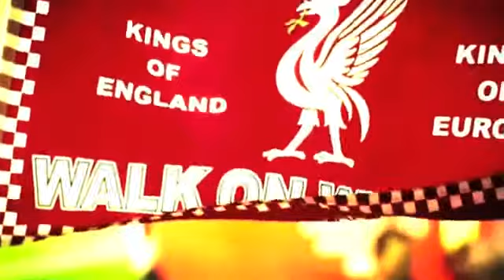Liverpool fc Rodger's Gang Trailer HD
Hai...
This Is The KOP Page...